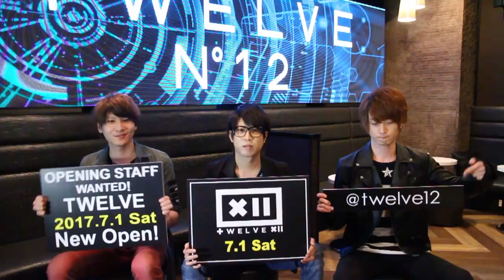業界最先端の内装で働こう!! 歌舞伎町twelve求人動画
2017年7月1日、業界の最新を追求したホストクラブ「twelve」がNEW OPEN!!
音と映像を駆使し今までになかった最新のエンターテイメント空間!!
歌舞伎町ゴジラビルから徒歩1分。ホストクラブでは珍しい路面店という好立地で集客力も抜群のお店です!
動画を見て気になった方、内装も1から作り上げた新しいお店で気持ち良く働こう♪